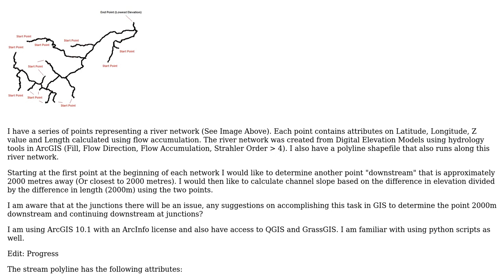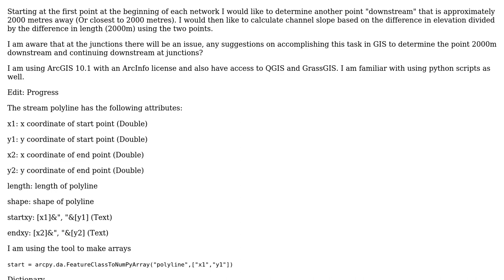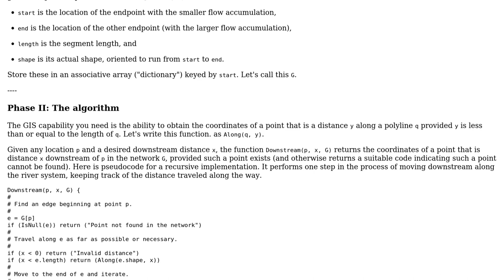GIS: Select points approx. 2000 metres from another point along a river?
With thanks & praise to God, and with thanks to the many people who have made this project possible! You are responsible for your own actions.